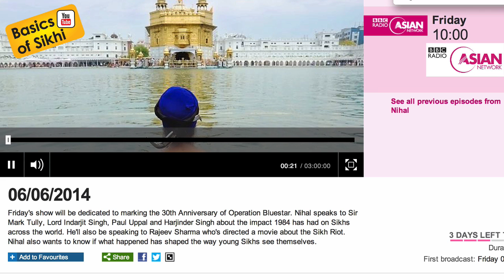1984 - 30 Years on - Special Show by Nihal on BBC Asian Network - Part 2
A Special Show by Nihal on the BBC Radio Asian Network on 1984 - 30 Years on... Recorded on 06/06/2014 - Part 2 guests includes Sunny Hundal, Sarbjit Singh (RajoanaTV), T Sher Singh (Sikh Chic) and our very own Jagraj Singh.